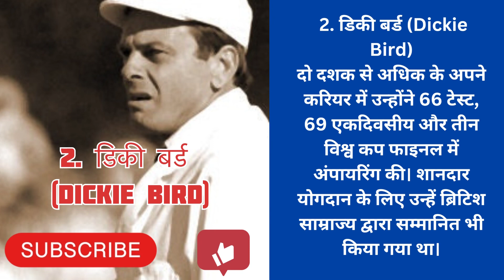क्रिकेट इतिहास में अब तक के 5 सर्वश्रेष्ठ अंपायर|World Best Umpires in Cricket History